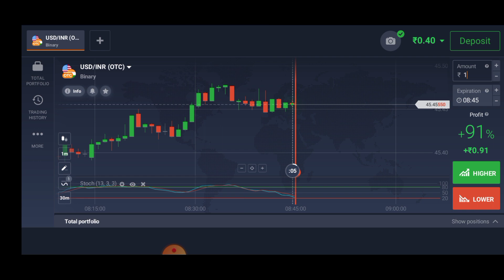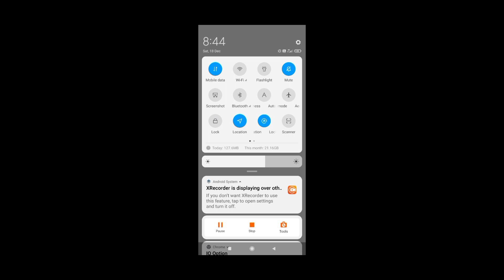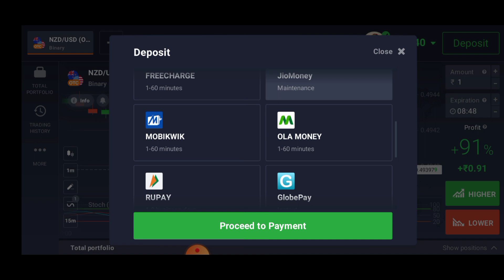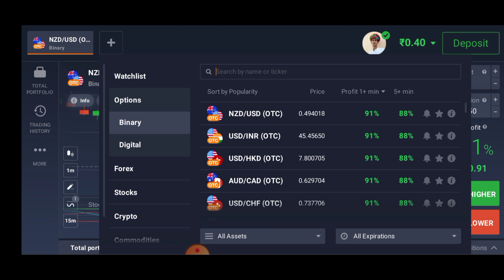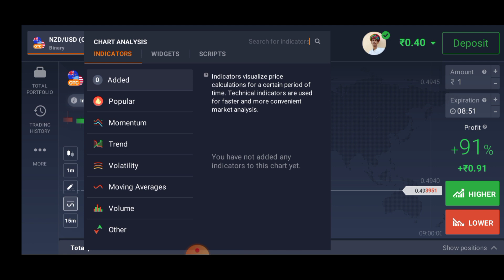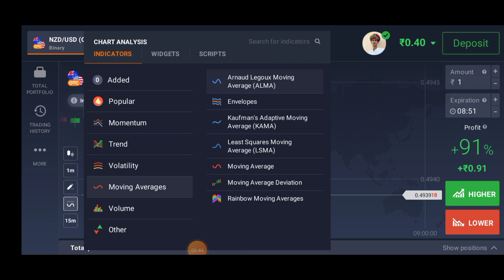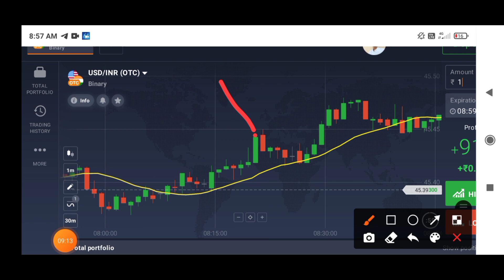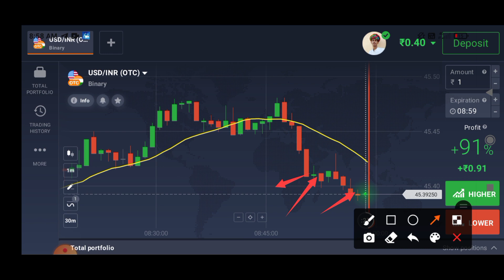How to Win Every Trade in IQ Option with Proof | Truth Exposed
how to win every trade in iq option
iq option
iq option strategy
binary option
iq option trading
win every trade in iq option
how to trade binary options
iq option free signals to win every trade
binary options
iq option withdrawal proof
iq option tutorial
iq option scam fraud exposed | hindi |english -with proof
iq option in hindi
binary options trading strategy
options trading